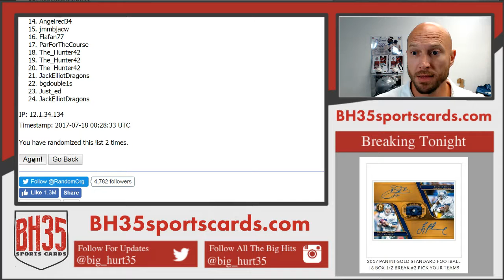$100 Break Credit! Mega Filler #202